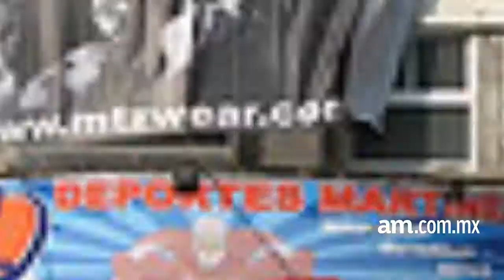Lucha libre, negocio familiar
En la historia del pancracio muchos conocen al autor de la huracarrana, quebradora, martinete o del lance desde la tercera cuerda, pero pocos al fabricante del misterio que guarda una identidad… al creador de la máscara de lucha libre: Antonio H. Martínez.